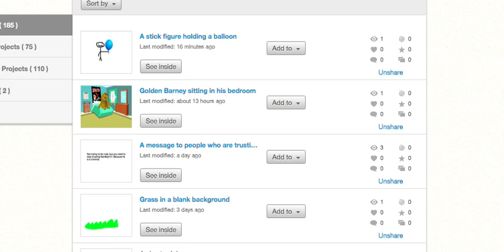I made these scratch projects